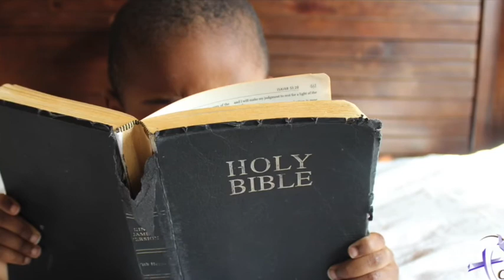The Boy Jesus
Saturday Academy
Adult Class
Saturday, July 18
Bishop C.Shawn Tyson,Pastor